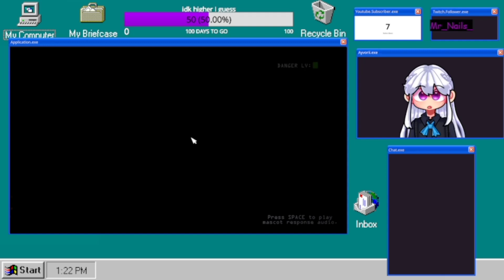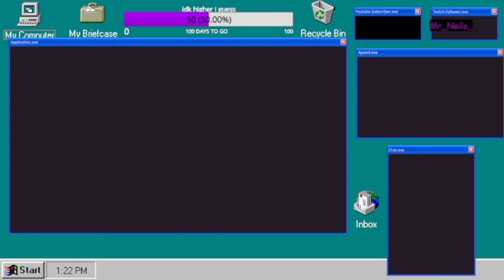Entering the Facility... FNAF SL(10/23/2022)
Funtime Freddy is pretty fun, what can I say